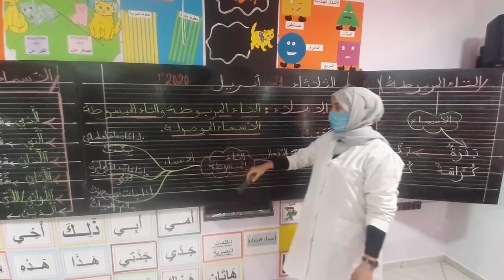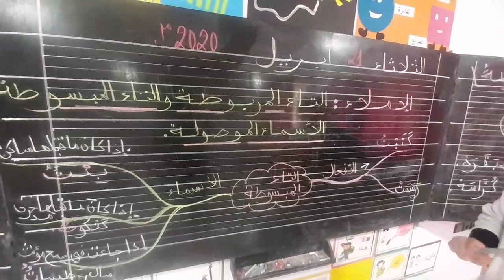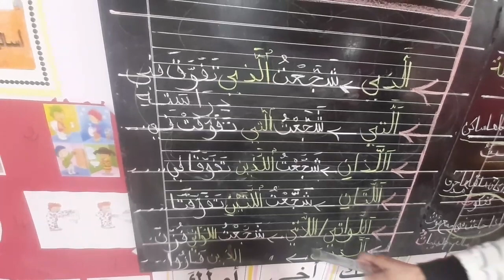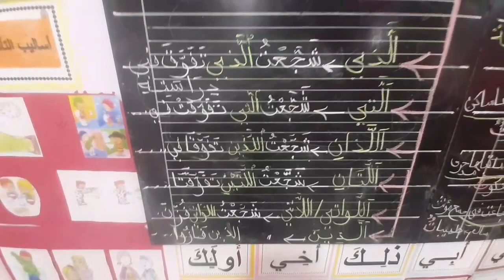14.05 CE2 - ARABE : الاملاء 2